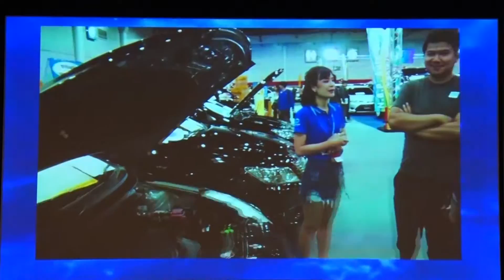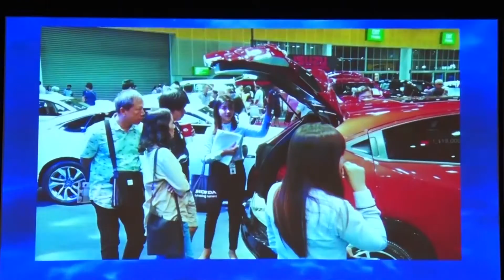Z News แถลงข่าวการจัดงาน "Fast Auto Show Thailand 2020" 17 10 63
Fast Auto Show Thailand 2020 จัดสุดยิ่งใหญ่ รถใหม่ป้ายแดง, รถมือสองคุณภาพ แคมเปญสุดเร้าใจ  ปลอดภัย ภายใต้วิถีใหม่ New Normal